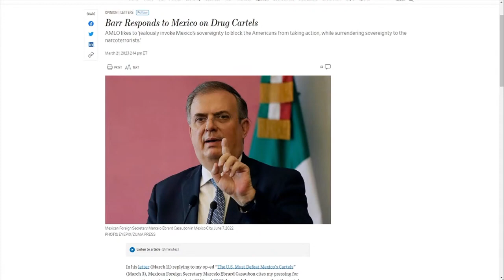¿Dónde es más inseguro, en México o EEUU?, esto contestó republicano.